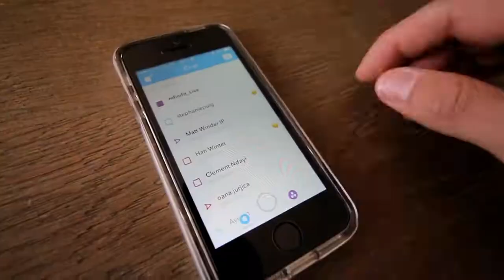ARMS (DTP) & LECTURES | VLOG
The question is, how badly do you want BIG arms? Today I take you through meal frequency as well as a normal weekday of mine with with one crazy, arm annihilation workout for you (completely raw), inspired and created by Kris Gethin, himself.
Remember that your results, in whatever it is you tackle, won't come from a textbook or a classroom - you have to get out there and try, fail and try again. (repeat this a few times)

I tried something different in today's video so let me know if you like the RAW instructional training edits and vlogs. Don't forget to add me on snapchat (markdupreez) for daily vlogs and tips on HEALTH as a whole.

Gym: BUC - World class boutique gym

Follow the journey: (send all questions)